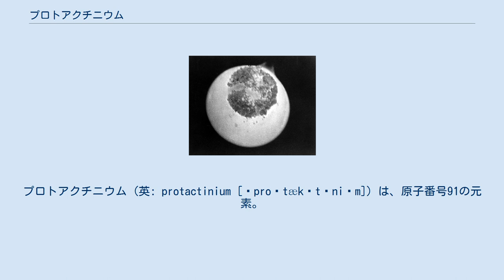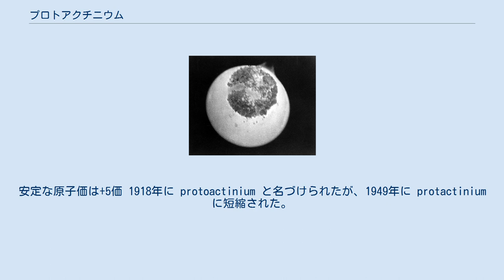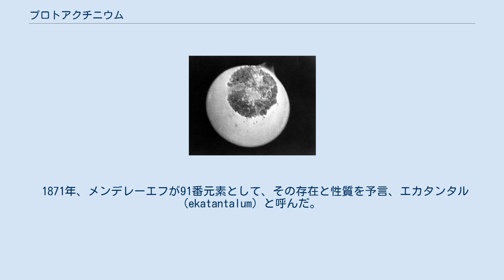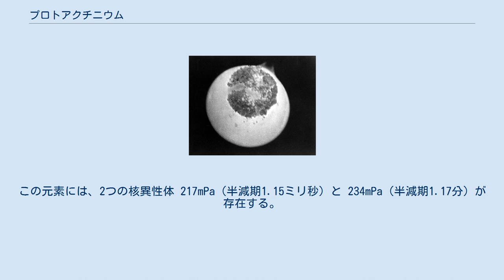プロトアクチニウム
ドミトリ・メンデレーエフ
リーゼ・マイトナー
プロトアクチニウム (英: protactinium [ˌproʊtækˈtɪniəm]) は、原子番号91の元素。
元素記号は Pa。
アクチノイド元素の一つ。
安定同位体は存在せず、すべてが放射性同位体である。
 銀白色の金属で、常温、常圧で安定な結晶構造は正方晶系であるが、800℃程に加熱すると体心立方格子が最も安定となる。
比重は15.37（理論値）、融点は1575 °C、沸点は4000 °C（融点、沸点とも異なる実験値あり）。
 空気中での酸化はゆるやか。
酸に溶ける（やや難溶）。
酸素、水蒸気と反応。
酸素と反応すると表面が曇る。
アルカリには不溶。
展性、延性があり、化学的性質は、ニオブやタンタルに類似する。
安定な原子価は+5価 1918年に protoactinium と名づけられたが、1949年に protactinium に短縮された。
 1871年、メンデレーエフが91番元素として、その存在と性質を予言、エカタンタル (ekatantalum) と呼んだ。
 当時はウラン崩壊の際に生じる核異性体のプロトアクチニウム234を偶然発見しただけであったが、その後1917年、リーゼ・マイトナー、オットー・ハーンがプロトアクチニウム231を発見した。
 1961年には99.9 %純粋なプロトアクチニウムが作られるようになった。
 プロトアクチニウムは存在量の少なさと強い毒性のためあまり用途はない。
しかし、ウラン235のα崩壊の際に生じるプロトアクチニウム231は核燃料に使用されると思われる。
現在、プロトアクチニウム231は海底沈殿層の年代測定に利用されている。
 プロトアクチニウムはウラン鉱に微量存在し、ウラン崩壊の際に極微量生成する。
 プロトアクチニウムは29の同位体が存在が確認されているが、安定同位体は存在せず、すべてが放射性である。
天然には4つの同位体が存在し、最も半減期が長いのがプロトアクチニウム231で、32760年である。
この元素には、2つの核異性体 217mPa（半減期1.15ミリ秒）と 234mPa（半減期1.17分）が存在する。
 プロトアクチニウムは強い放射性と猛毒性を有し、プルトニウムのアルファ線同等の強発癌性を有する。